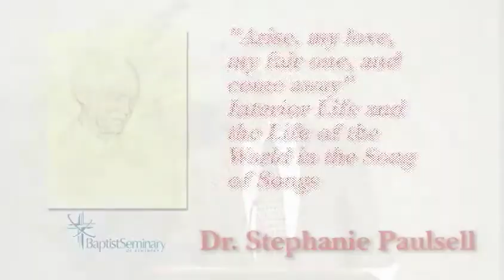"Interior Life and the Life of the World in the Song of Songs"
Dr. Stephanie Paulsell
E. Glenn Hinson Lectures